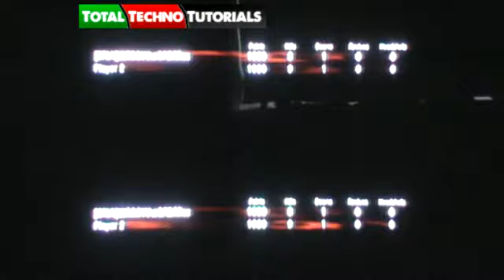Black Ops Zombies - Nacht Der Untoten - Part 1/2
Me and my brother playing Black Ops zombies on Nacht Der Untoten. Part 1.